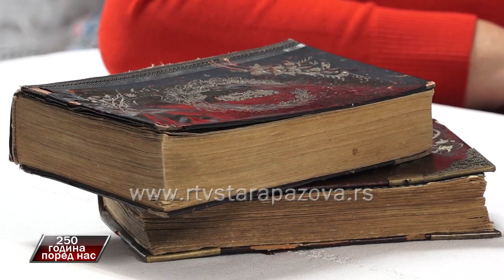250 godina pored nas - Ana Horvat